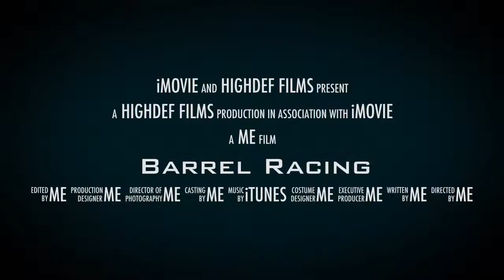Barrel Racing At the NY State Fair 2015 (trailer)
Hope you enjoy :) My movie for this will upload in couple days..